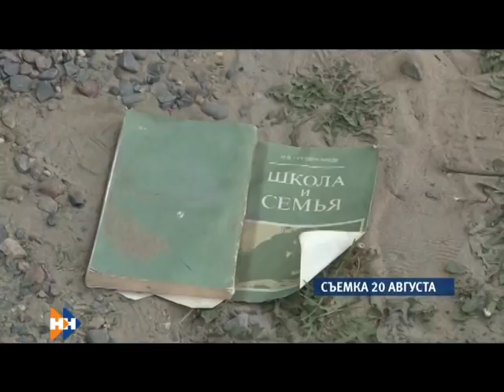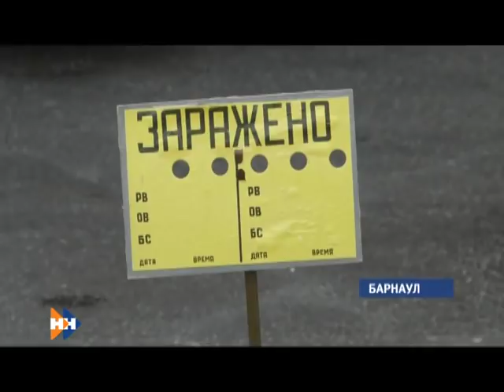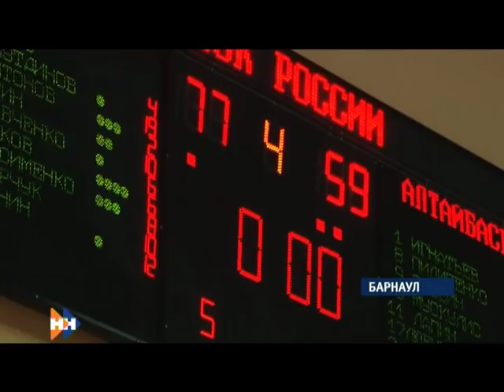Информационный канал «Наши новости». 03.10.2018. Вечерний выпуск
• Водителю транспортного средства может грозить и уголовная ответственность. Одна из пострадавших в барнаульской аварии с автобусом по-прежнему находится в больнице
• Добро пожаловать! В средней школе Верх — Жилино, пострадавшей от пожара, начались занятия